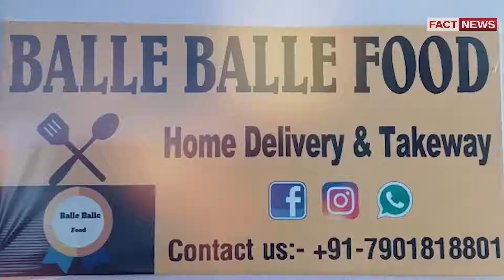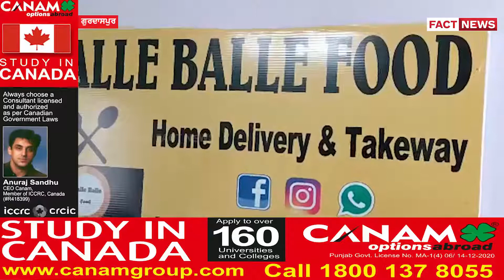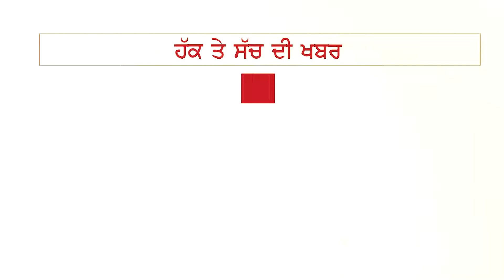Corona ਕਾਲ 'ਚ ਗਈ ਇੰਜੀਨੀਅਰ ਦੀ ਨੌਕਰੀ, ਬੇਟੀ ਦੇ ਸਾਥ ਨਾਲ ਪਿਤਾ ਨੇ ਖੋਲੀ ਘਰੇਲੂ ਰਸੋਈ | THE FACT NEWS